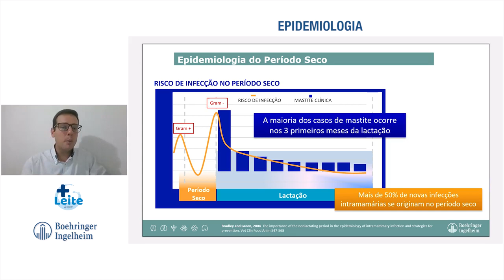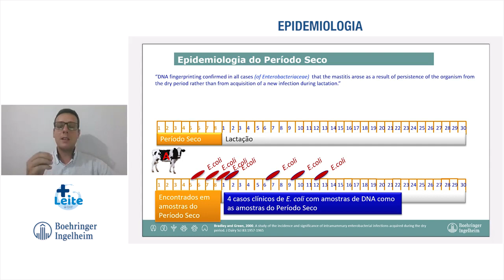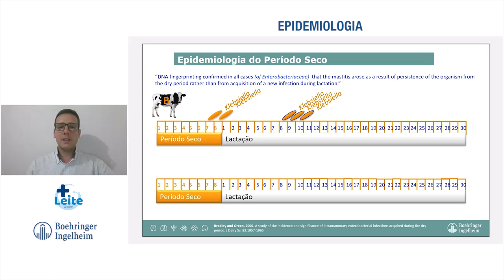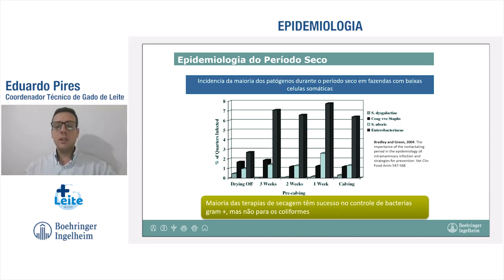+Leite: Epidemiologia - Período Seco